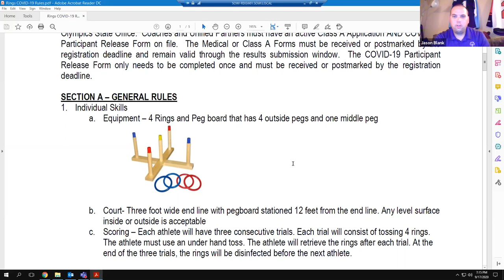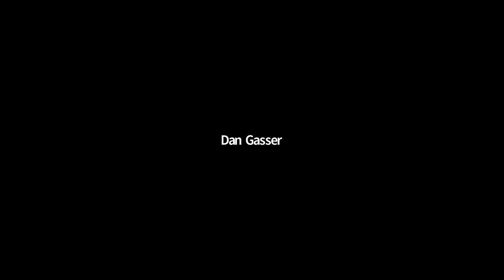Coaches Meeting - September 17, 2020